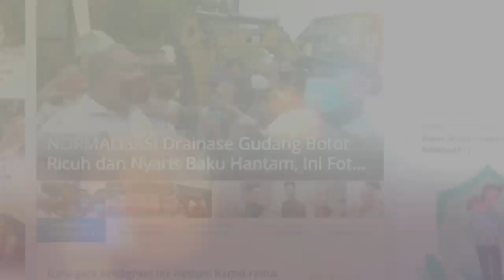youtube video #-24RgdYM43Q